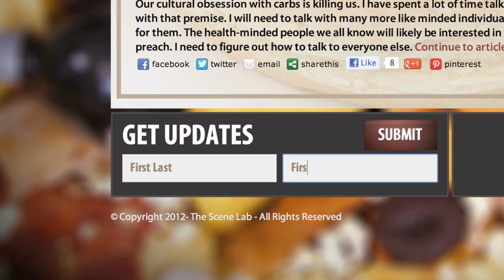Carb-Loaded -- Video Update #8 -- Interview with Marion Nestle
We sat down and talked with Marion Nestle about food marketing and the modern health crisis.